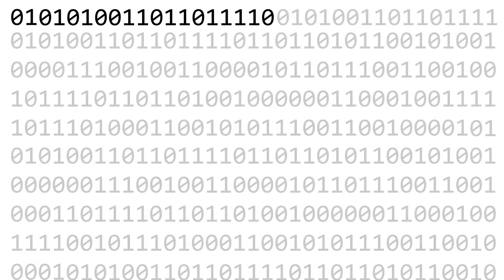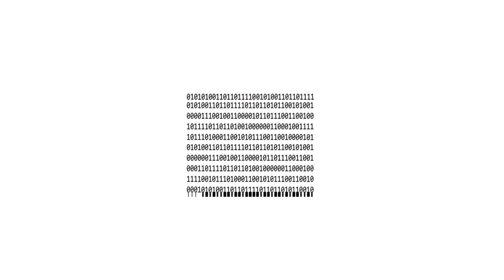Computer - the final frontier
By Ivor Č., 6.C